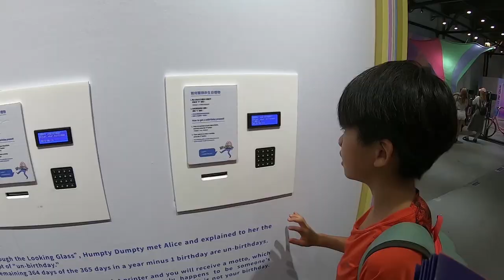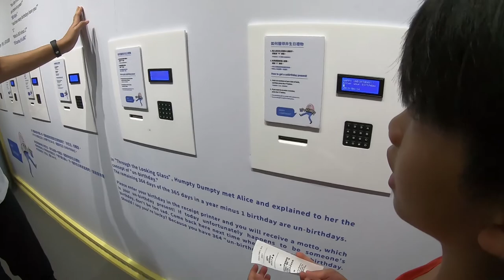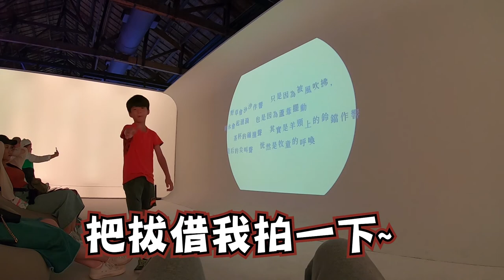晚了一年的愛麗絲展，究竟好不好玩? 中正區舌尖小精靈告訴你!! | 翰森幼幼台 第四集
地點:松山文創園區

李翰數學
地址:台北市愛國東路116巷1號1樓